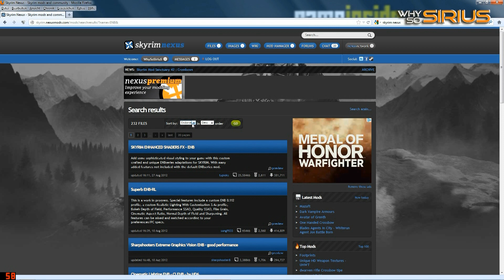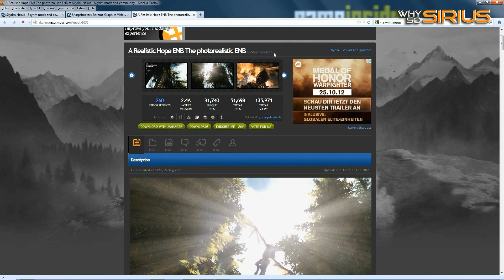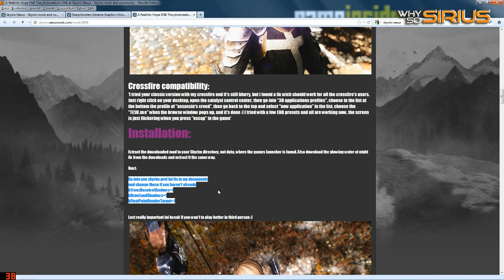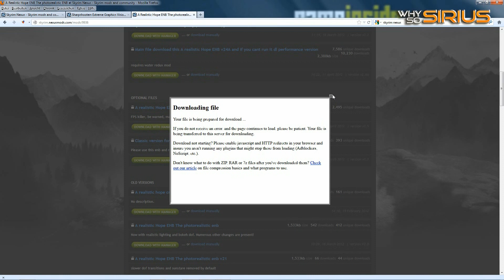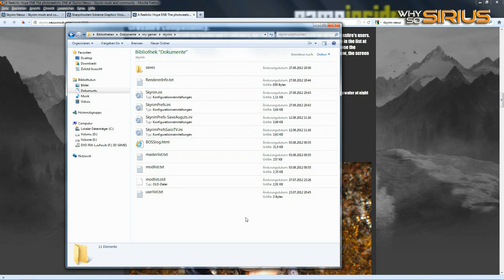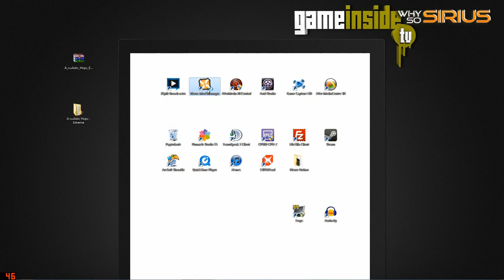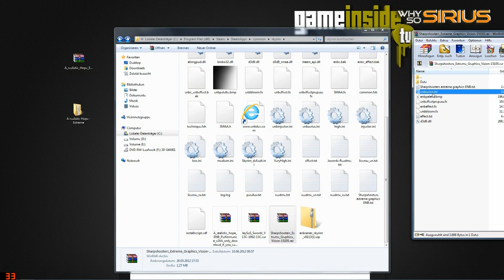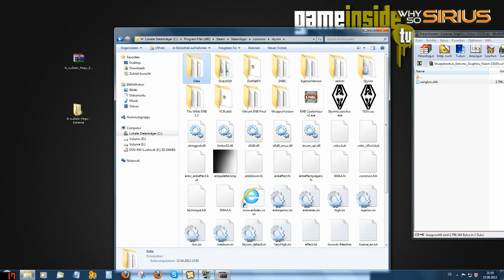SKYRIM - ENB installieren für Anfänger / Sharpshooters Extreme Graphics ENB installieren